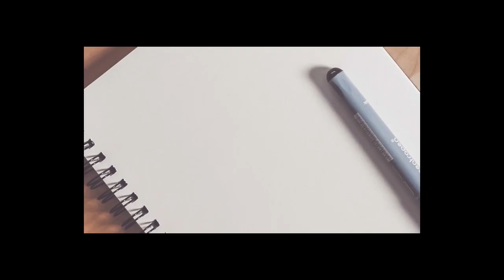여름엔 피부가 늘어지고 모공이 넓어져 급격한 노안이 될수 있어요 감자팩으로 동안피부 만드세요/환절기 피부관리는 감자가 최고예요